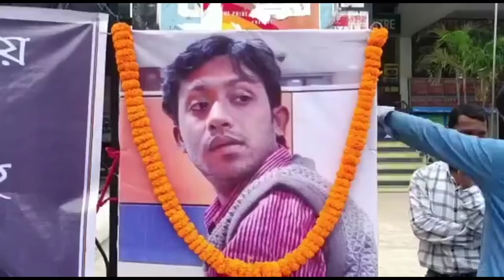Muito khlai laikha Thwithangnai journalist Santanu Bhowmik noh.